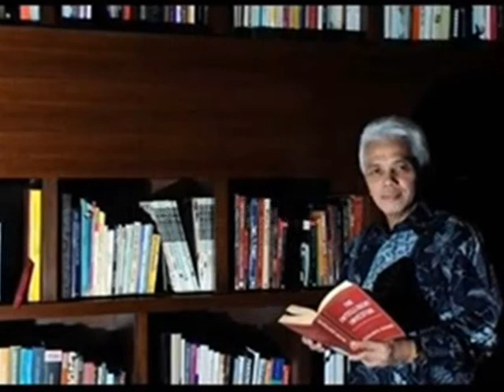Hatta Rajasa untuk Negeri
hatta rajasa